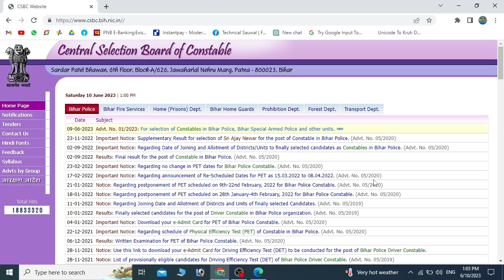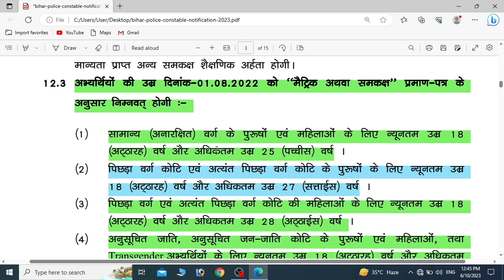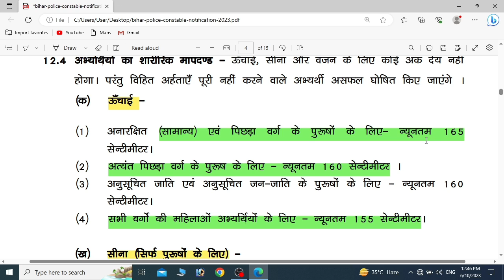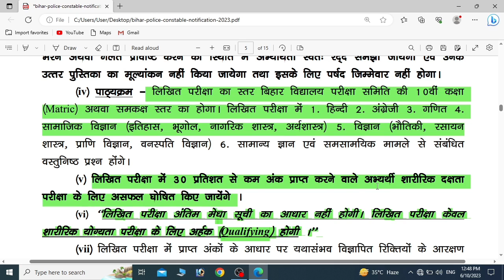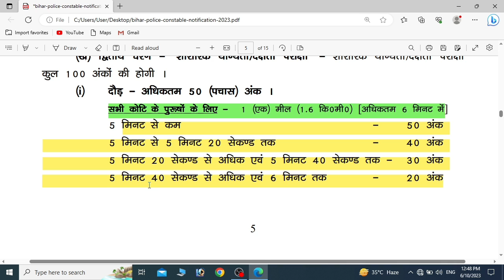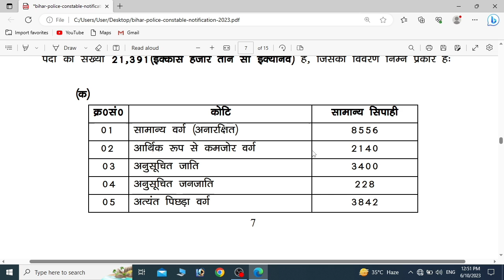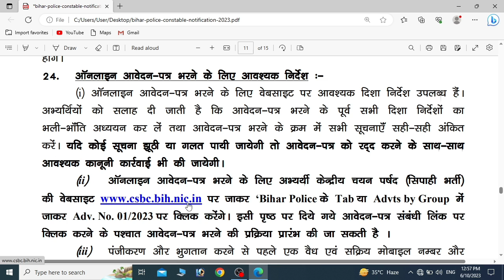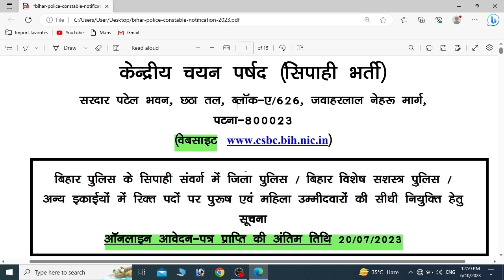Bihar Police Constable Vacancy | bihar police constable form apply | 21391 sets available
To apply for the Bihar Police Constable recruitment, please follow these steps:

Check if there is an ongoing recruitment process for the constable position.

Look for the "Recruitment" or "Career" section on the website. This section usually provides information about current job openings and application procedures.

Read the official notification or advertisement for the Bihar Police Constable recruitment carefully. Make sure you meet all the eligibility criteria, including age limit, educational qualifications, and physical standards.

If you meet the eligibility requirements, look for the "Apply Online" or "Online Application" link. Click on it to proceed with the application process.

Fill out the application form with accurate and complete information.

Upload scanned copies of the required documents, such as your photograph, signature, and any other documents mentioned in the application form.

Pay the application fee, if applicable. The fee amount and payment methods will be mentioned in the official notification.

Review the filled-in application form to ensure that all the details provided are correct.

Submit the application form online. Take a printout of the submitted application form for future reference.

Keep an eye on the official website or notifications for any updates regarding the recruitment process. Admit cards for the written exam, physical tests, and other stages of the selection process will be made available on the website.

It is important to note that the application process and requirements may vary for each recruitment cycle. Therefore, it is advisable to visit the official website of the Bihar Police or regularly check for updates to get accurate and up-to-date information for applying to the Bihar Police Constable position.

21391 sets available
police
sauwal
technicalsauwal
bihar police sipahi bharti 2023
bihar police sipahi bharti